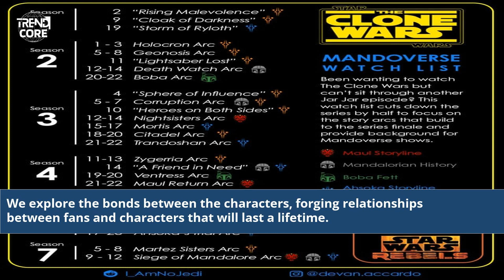Star Wars Clone Wars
star wars clone wars blu ray box set 1-7